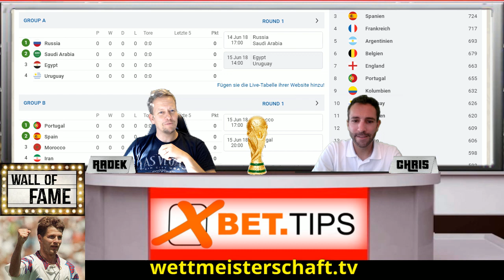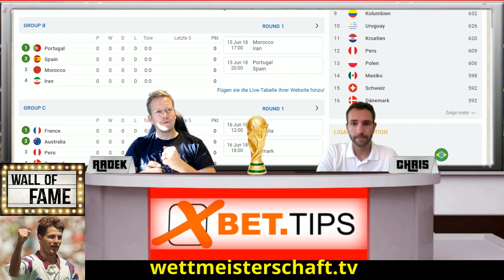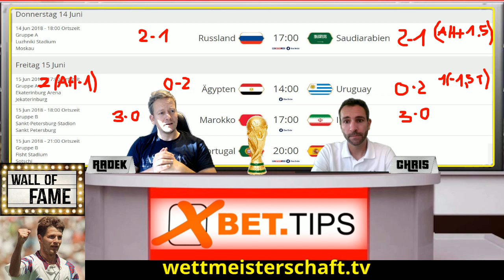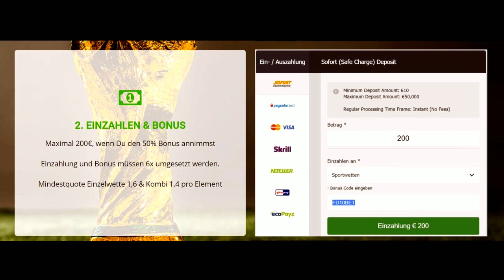WM-Tipps 1. Spieltag Gruppe A & B: Prognosen und Vorhersagen für Russland, Uruguay Marokko, Spanien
WM-Tipps 1. Spieltag Gruppe A und B: Prognosen und Vorhersagen für Russland vs Saudi Arabien,
Uruguay vs Uruguay,
Marokko vs Iran,
Portugal vs Spanien

wm 2018
fußball wm 2018
wm fußball
wm spielplan
weltmeisterschaft 2018
fußball wm
fußball weltmeisterschaft 2018
fifa wm 2018
wm 2018 gruppen
fußball weltmeisterschaft
wm 2018 alle teams
wm 2018 check
wm 2018 countdown
wm 2018 deutsch
wm 2018 fußball
wm 2018 gruppen
wm 2018 gewinner
wm 2018 gruppenphase
wm 2018 gruppen analyse
wm 2018 in russland
wm 2018 info
wm 2018 live
wm 2018 länder
wm 2018 news
wm 2018 orakel
wm 2018 russland
wm 2018 teams
wm 2018 tipps
wm 2018 tippspiel
wm 2018 tipp
wm 2018 vorhersage
wm 2018 video
wm 2018 vorschau
wm 2018 wo
wm 2018 wetten
wm 2018 weltmeister
wm 2018 wm song
wm 2018 wer gewinnt
wm 2018 wer ist alles dabei
wm 2018 youtube